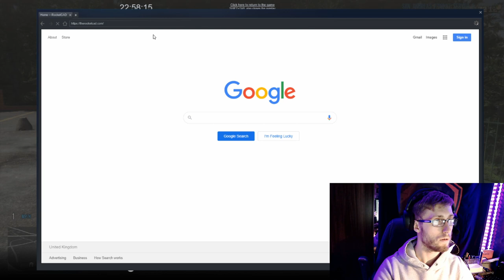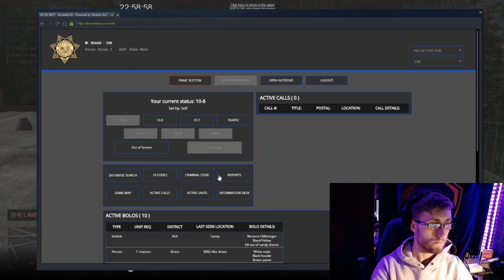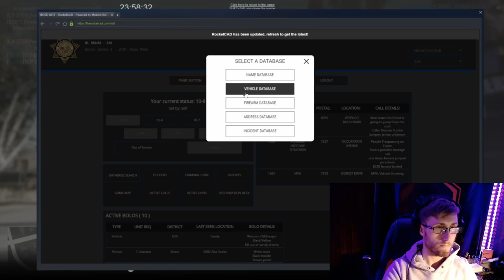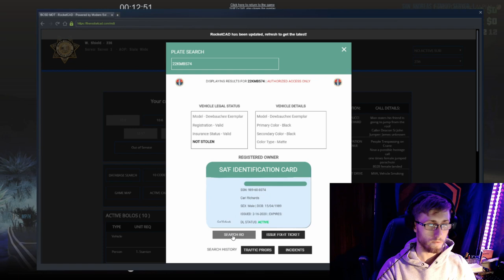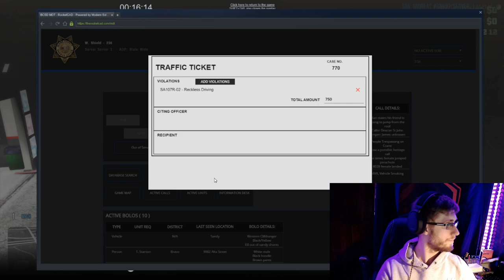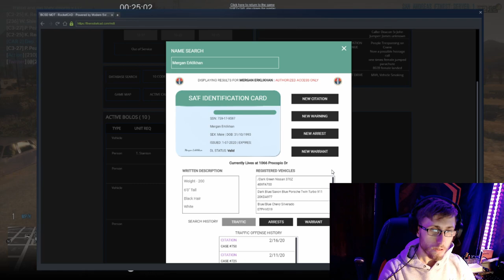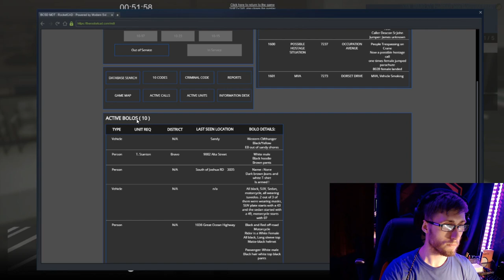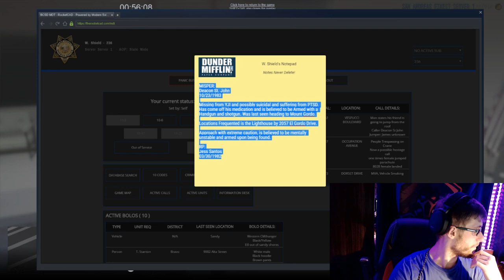GTA V SAF: San Andreas' Finest - Episode 22: How not to set the examplar & handling her hooters??!